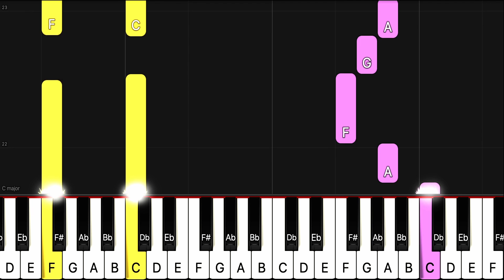[Piano Tutorial] The Farmer in the Dell - EASY